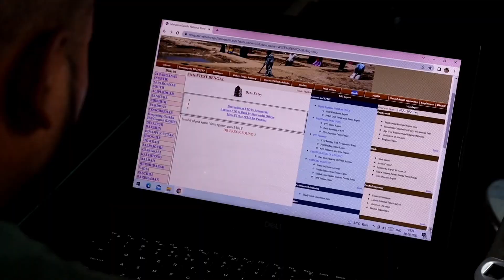मनरेगा का 300 सौ रुपया ||Behtar Samjho